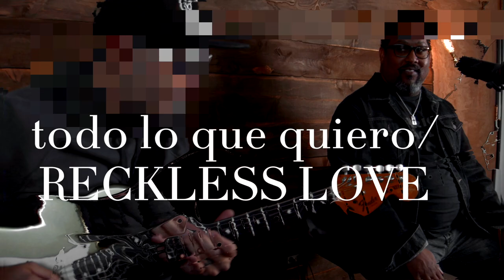todo lo que quiero // unplugged but still plugged in LIVE VERSION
[ LIVE version of "Todo Lo Que Quiero & Reckless Love ]

Follow Jean On Social Media!

▶Amazon Music